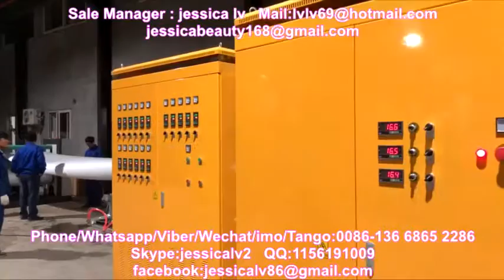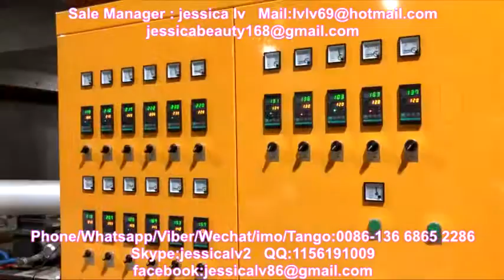eps foam sheet extruder machine for ps foam box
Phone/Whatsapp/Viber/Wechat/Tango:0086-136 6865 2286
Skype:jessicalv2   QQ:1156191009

1. foam sheet extrusion line: make PS foam sheet from raw material. The raw material is general polystyrene granule.

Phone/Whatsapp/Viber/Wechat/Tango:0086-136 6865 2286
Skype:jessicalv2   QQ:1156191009